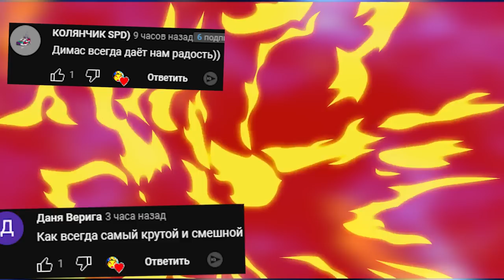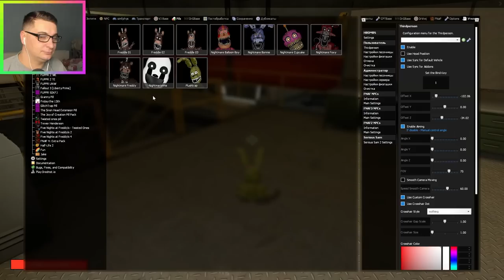АНИМАТРОНИКИ ИЩУТ НАС FNAF COOP SANDBOX GMOD ► Garry's Mod